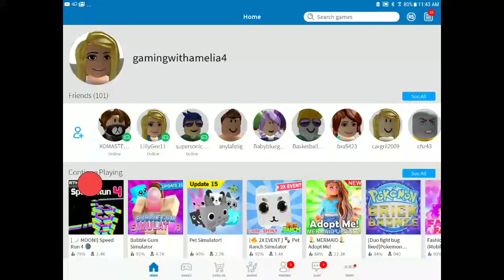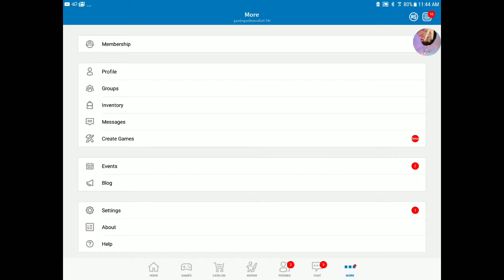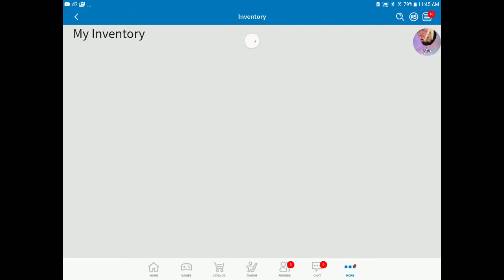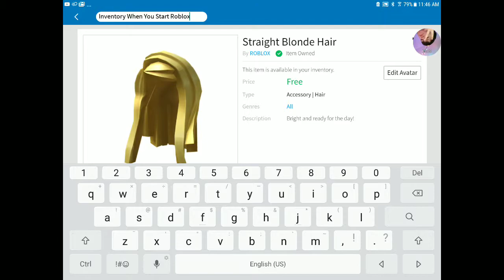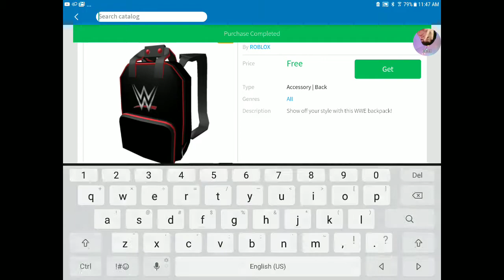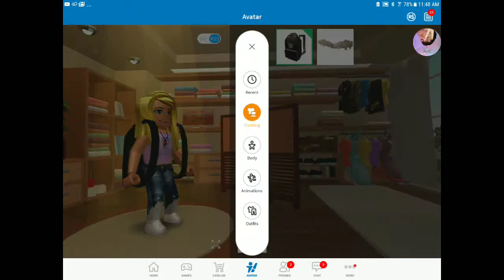How To Look Cool Without Robux! Girl Version